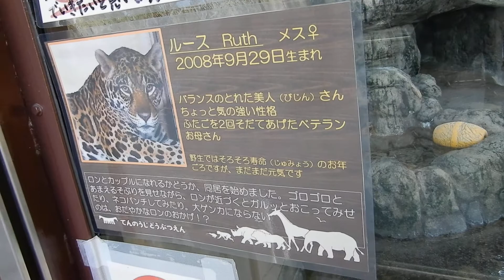天王寺動物園 ルース メス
天王寺動物園のルースのメスです。